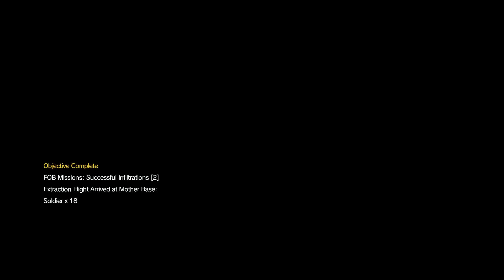Metal Gear Solid 5 - Forward Operating Base Missions - Big Boss - Stealth Walkthrough #52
This FOB mission was taken with stealth as Big Boss